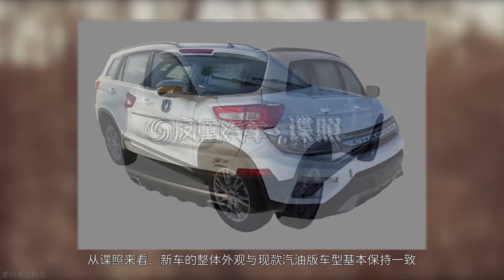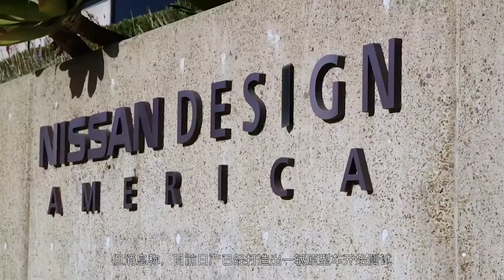「汽车V报」长安CS75混动版谍照曝光，全新宝马X4实车谍照曝光-20170503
1、长安CS75混动版车型路试谍照曝光
2、奔驰发布CLA 180星球大战限量版官图
3、日产纯电动SUV车型或2020年发布
4、全新宝马X4车型实车谍照曝光
5、马自达全新7座SUV或2018年推出